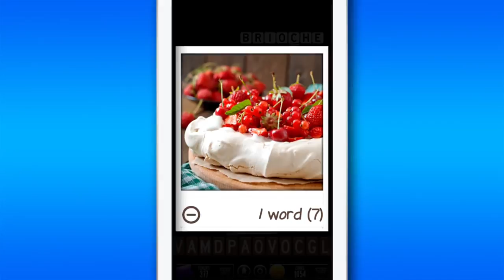Picture Perfect Crossword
Enjoy a new crossword game where every clue is a unique picture!

Put your word skills to the test with our intriguing new crossword game. Each clue is shown as a picture - just say what you see! There are hundreds of puzzles all based on different themes. It's perfect to dip into when you need a puzzle break!

Out now for iOS, Android and Amazon mobile devices.